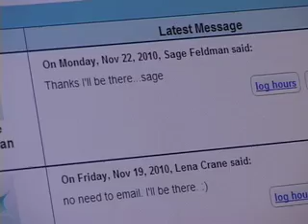Brattleboro Time Trade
Brattleboro Time Trade is a growing network of local people who trade services for time credits instead of money.